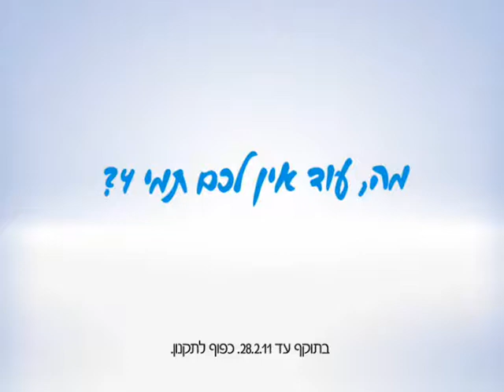סרטון פרסומת של תמי 4- WOW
סרטון פרסומת של תמי 4- מה עוד אין לכם?